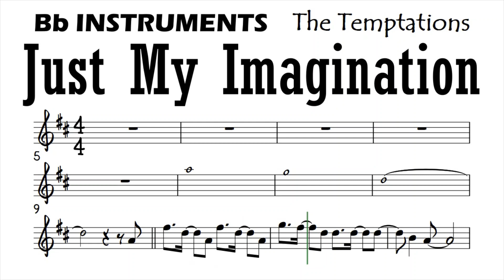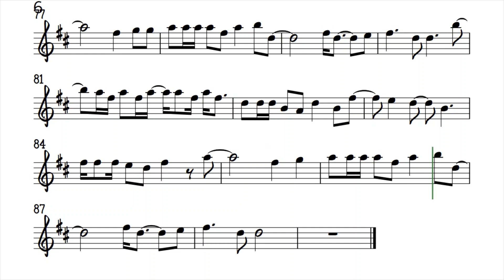Just My Imagination Bb Instruments Sheet Music Backing Track Play Along Partitura